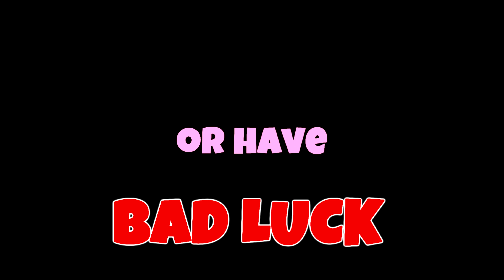Molly Girl 💊 (Fortnite Montage)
Ness The Kid - Molly Girl (Fortnite Montage)

💙 USE CODE JUS 💙
 🔗cinematics by M1K3Editz🔗

(ignore tags)

fastest editor
editor
console
best fortnite player
faze sway
cash cup highlights